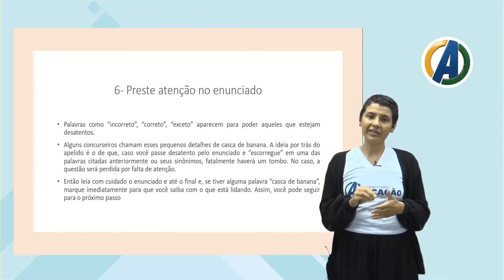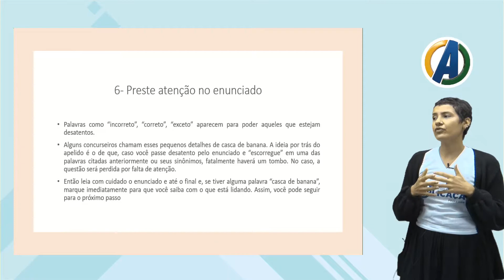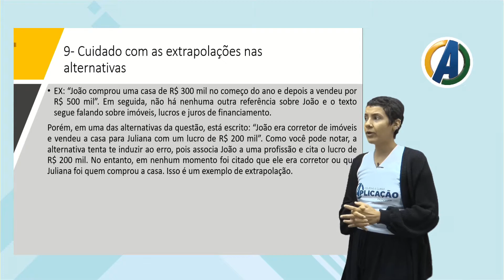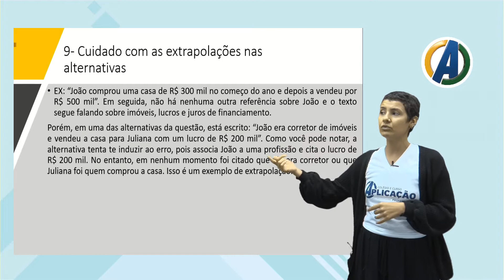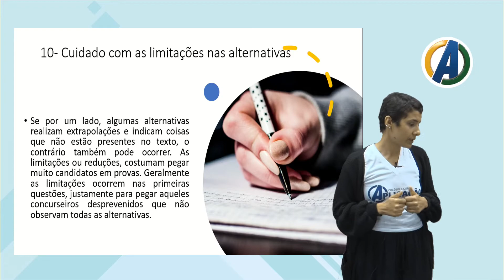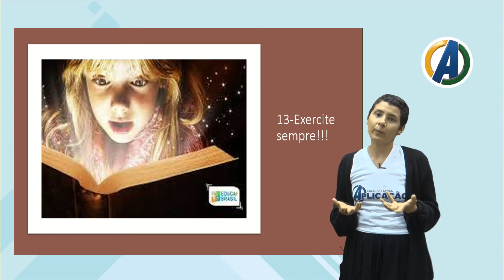8° ANO - PORTUGUÊS - AULA 08 - INTERPRETAÇÃO TEXTUAL ( PARTE 2 )- PROF ª LARISSA CASIMIRO